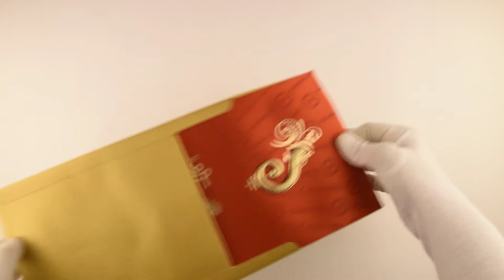PSKU00067510, Hindu Wedding Invitations, Hindu Shaadi Cards Online, IndianWeddingStore.com